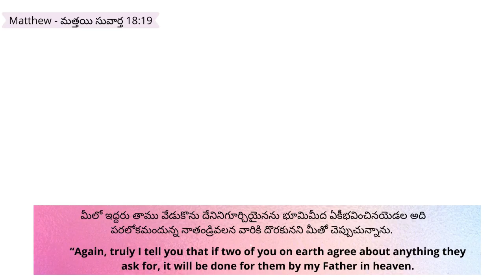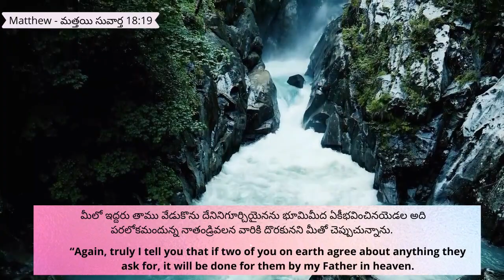18.11.21 || Promise of the day from The Prince Of Peace